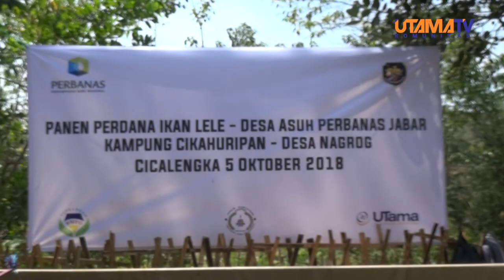Panen Lele perdana kerjasama Perbanas dan Menwa Univ. Widyatama untuk Desa Nagrog Kab. Bandung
panen lele perdana dalam rangka kegiatan pengabdian kepada masyarakat kerjasama antara perbanas dan menwa universitas widyatama bandung untuk desa nagrog kabupaten bandung